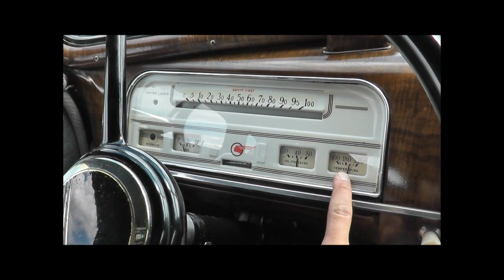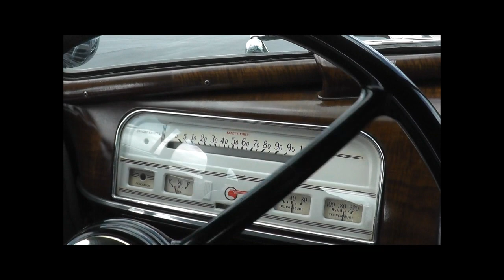1937 Pontiac Deluxe 26 Silver Streak Business Coupe